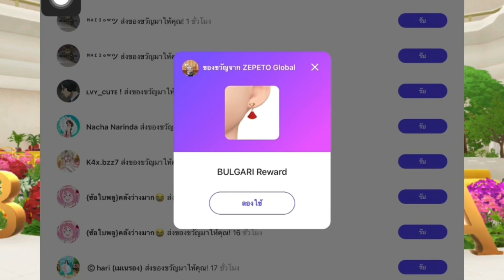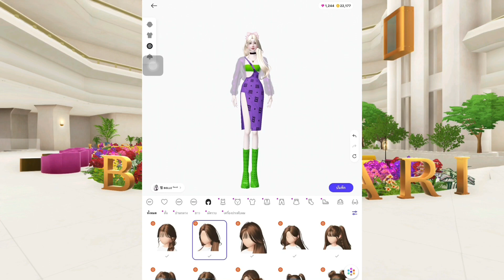ZEPETO : สอนหาของฟรี 150 เซม ใน แมพ BVLGARI EP.2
💕 เพื่อเป็นกำลังใจในการทำคลิปด้วยน้า

     Fanpage : Aunny TV